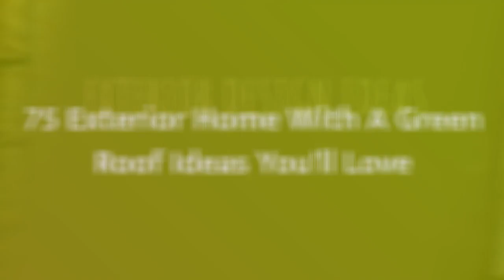75 Exterior Home With A Green Roof Design Ideas You'll Love ⭐️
0:00:00 - Intro
0:00:12 - Exterior Home With A Green Roof Design Ideas You'll Love: Inspirations 1 to 25
0:03:01 - Exterior Home With A Green Roof Design Ideas You'll Love: Inspirations 26 to 50
0:06:02 - Exterior Home With A Green Roof Design Ideas You'll Love: Inspirations 51 to 75